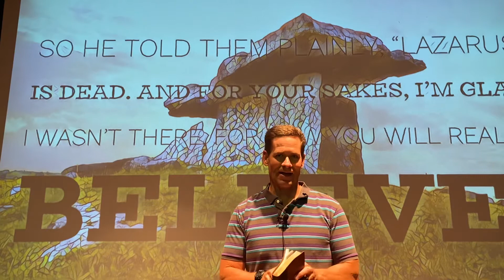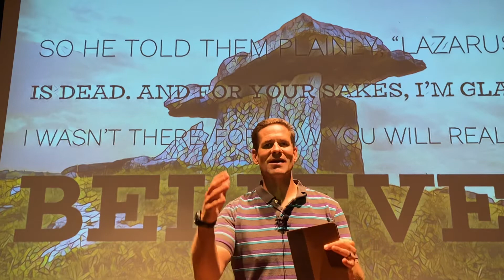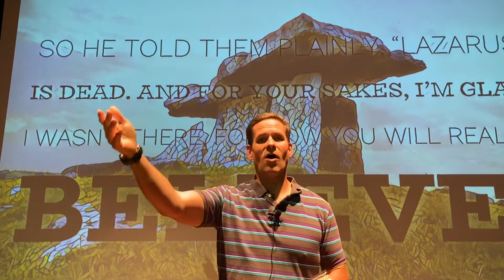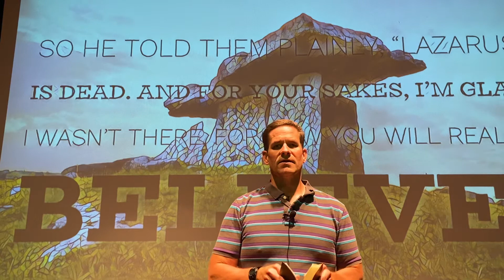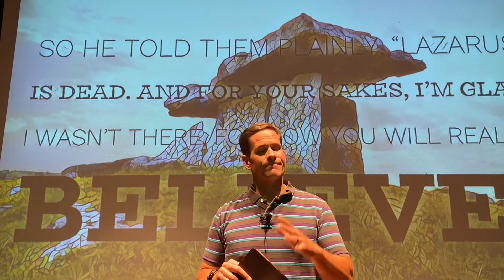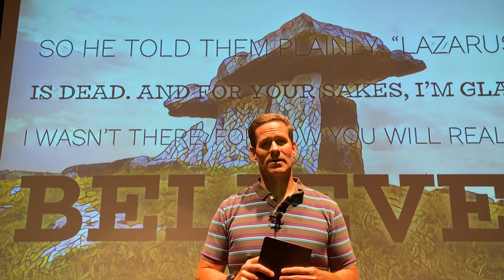John 11:15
That you might believe.